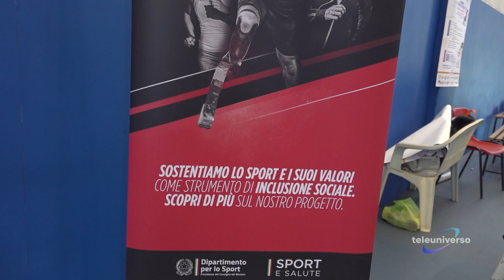PIEDIMONTE S.G.: Sport di tutti del 26-05-2024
Una giornata di sport inclusivo quella andata in scena a Piedimonte San Germano dove sono stati ospiti gli alunni del comprensivo e gli atleti dell’Asdo di Roma Don Orione a portare la propria testimonianza sul campo di gioco.